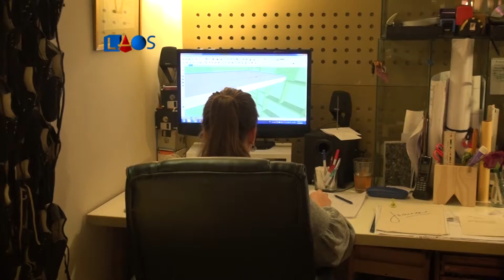La Obra Señalada 538-Arq. Silvina Descole-Diseño (2)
La Obra Señalada 538 - Arquitectura, interiorismo.
La arquitecta Silvina Descole explica cómo se nutre el diseñador para llegar a la elaboración del proyecto de diseño.